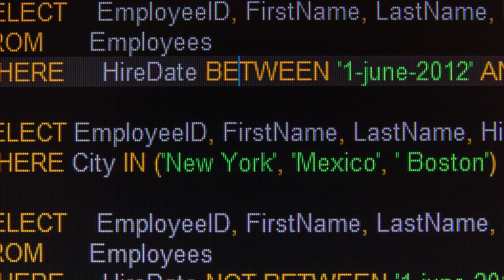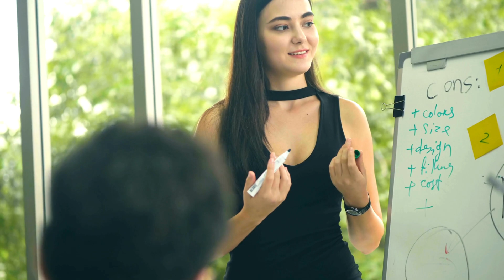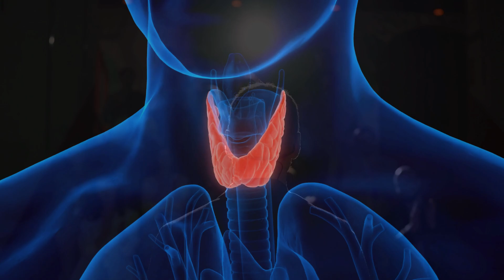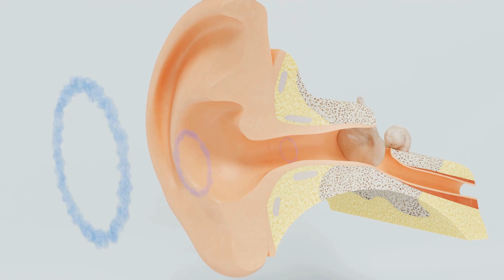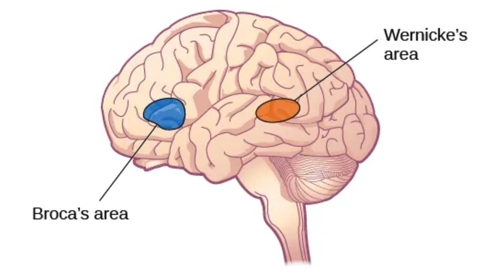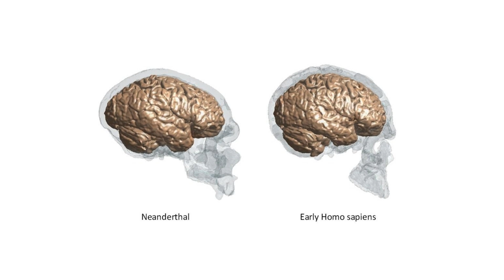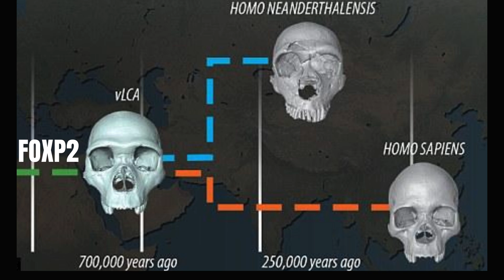Did Neanderthals Have Language?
Understanding Neanderthal language involves putting together evidence from different areas like anatomy, genetics, and archaeology. It's like solving a puzzle even without having all the pieces.
Recent studies have shown that there was interbreeding between Neanderthals and non-African modern humans. Many of us today carry a small percentage of Neanderthal DNA.

The gene flow from Neanderthals to modern humans implies successful reproduction between the two groups. This suggests that hybrid offspring, carrying both Neanderthal and modern human DNA, likely had fully functioning language abilities.

For hybrids to thrive in a community of modern humans, having language would be crucial. It's unlikely that individuals without language could achieve reproductive success in a community where communication and social bonds are essential. The hybrid offspring probably inherited the "right" genetic factors for language from both Neanderthal and modern human sides.

In a society with long-term pair bonds requiring social acceptance, Neanderthal language abilities would have been necessary. However, if hybrids resulted from chance encounters in the forest, the need for language might be less clear.

Despite differences in the archaeological records, evidence for Neanderthal symbolism challenges a clear divide between symbolic modern humans and symbol-less Neanderthals, including the absence of Neanderthal language. Evidence reveals complex traits associated with behavioral modernity in Neanderthals.

Pigments found in Neanderthal sites, used for body painting, hint at symbolic behaviour. Evidence of intentional Neanderthal burials suggests an understanding of morality or spirituality. While no cave paintings are conclusively attributed to Neanderthals, artefacts like painted shells, beads, and feathers suggest symbolism.
Neanderthals exhibited complex behaviours, including fire use, tool hafting, and seafaring.
Neanderthals demonstrated the ability to make strings and use various technologies involving knots. Living space organization among Neanderthals mirrors patterns observed in contemporary modern humans, suggesting similarities in cognitive aspects. Fauna exploitation patterns show a diverse Neanderthal diet.